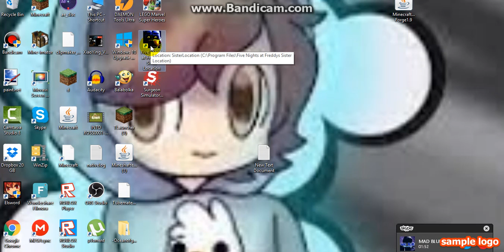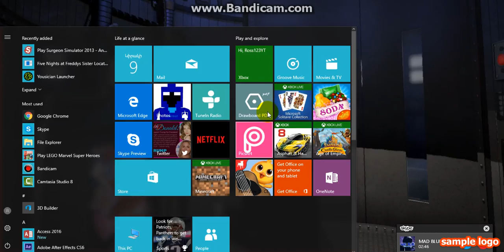Ross is playing Play five night at sister with mad blue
helllo i am just appple